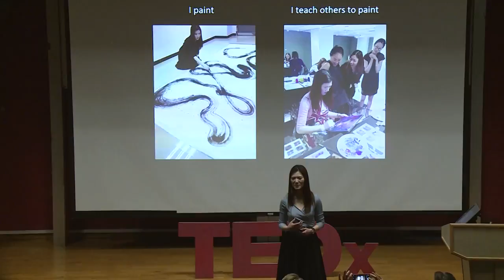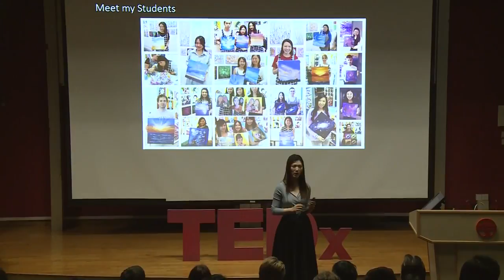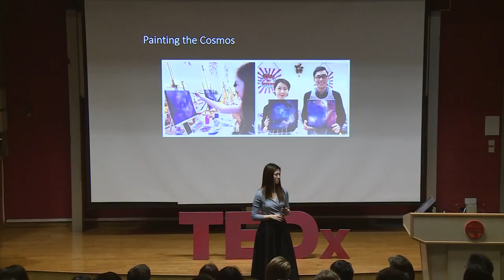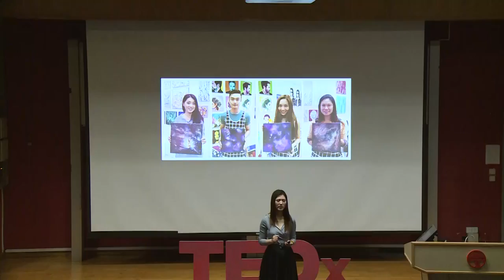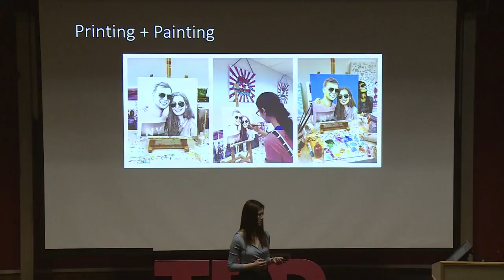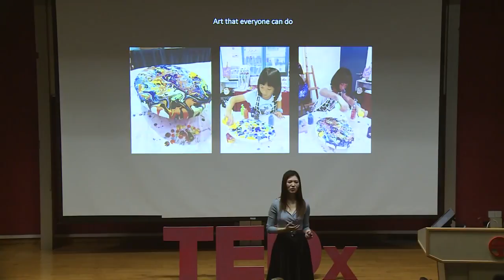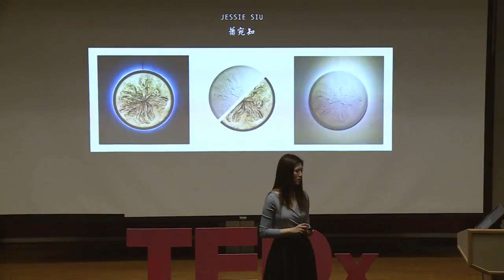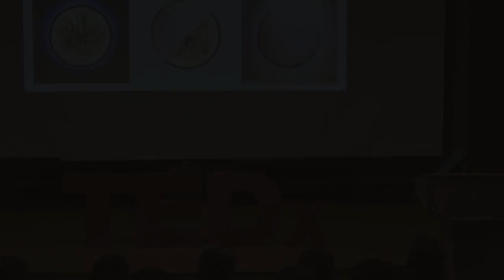The Art of Ying and Yang | Jessie Siu | TEDxLingnanUniversity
Art should be lived, art should be experienced. Jessie makes art simple and relevant to everyday lives. Art doesn’t happen just in galleries or museums. Art is everywhere!

Jessie Siu, a Hong Kong based artist , a rare gem whom has taken an unconventional path to bring art and people together.  She has made it her mission to help everyone to paint like a master. Since the launch of her art workshop at PMQ 2015, She has helped many students and corporate clients to live their artistic dreams.

Art should be lived, art should be experienced. Jessie makes art simple and relevant to everyday lives. Art doesn’t happen just in galleries or museums. Art is everywhere! Through her classes and cross-disciplinary collaboration, She tries to ignite and bring out that love of art and strongly believes there’s an untapped reservoir of creativity deep inside everyone.